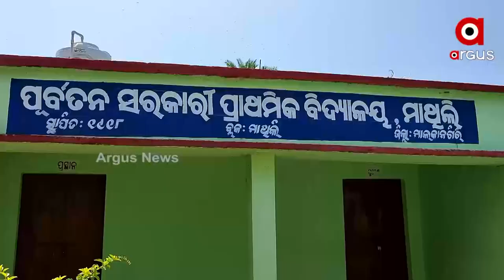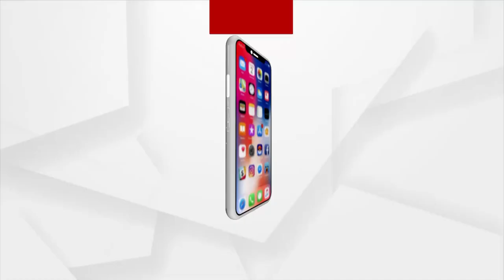Statues of Great Personalities remain unattended in dilapidated condition in Malkangiri school